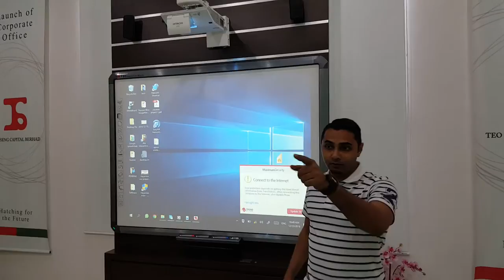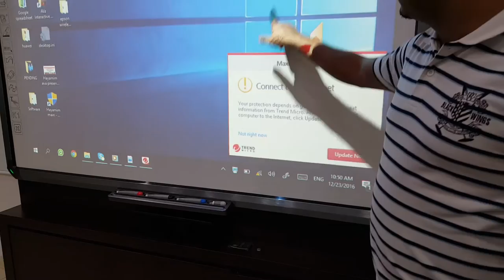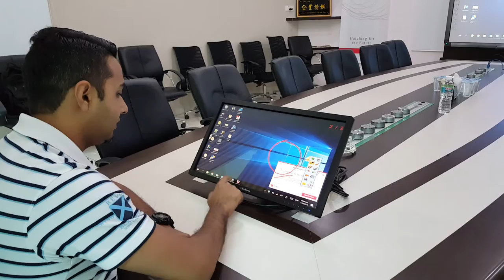Ava interactive meeting room solutions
Ava Interactive Whiteboard
Ava Interactive Monitor
Ultra short throw projector
and Accessories
We have partners all around malaysia.